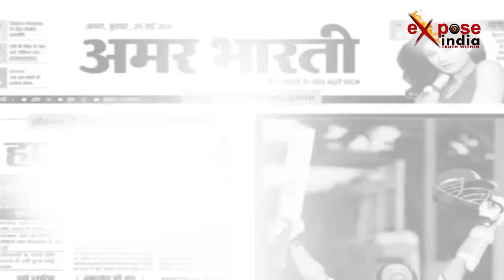रामपुर में कब जाएंगे सीएम योगी।। क्यों जा रहे हैं योगी आजम खां के क्षेत्र में।।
उत्तर प्रदेश के रामपुर में मुख्यमंत्री योगी आदित्यनाथ के आगमन का भव्य स्वागत किया जा रहा है...जहां राज्यमंत्री बलदेव सिंह औलख ने रामपुर में डेरा डाल कर कार्यकर्ताओं और पदाधिकारी से सीएम योगी के भव्य स्वागत का निर्णय लिया...दरअसल सीएम योगी आदित्यनाथ 3 फरवरी को रामपुर आएंगे...जानकारी के मुताबिक सीएम योगी यहां दिव्यांगों को ट्राई साईकिल वितरित करने के साथ ही फिजीकल कॉलेज मैदान पर जनसभा को भी संबोधित करेंगे...वहीं सीएम योगी के कार्यक्रम की तैयारियों में प्रशासनिक अमला जुट गया है...